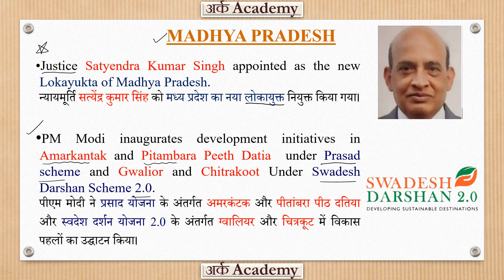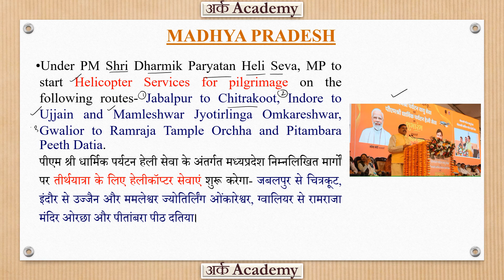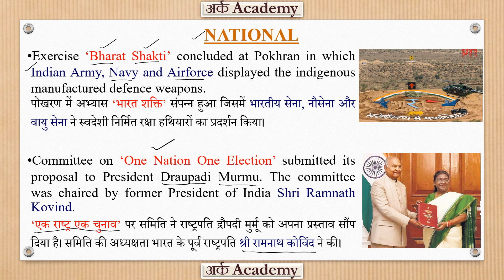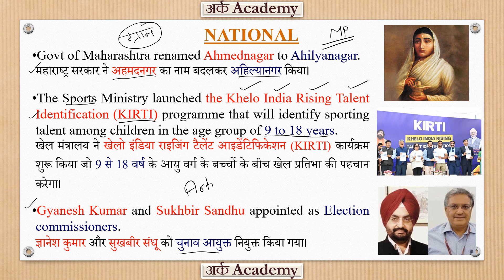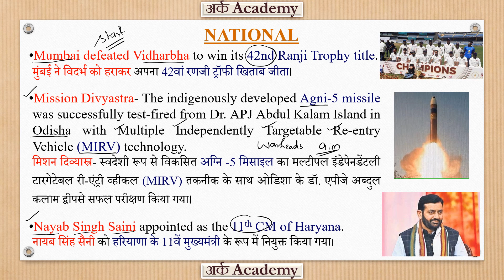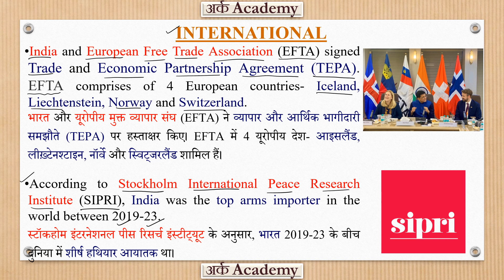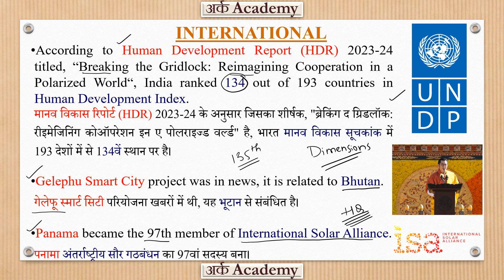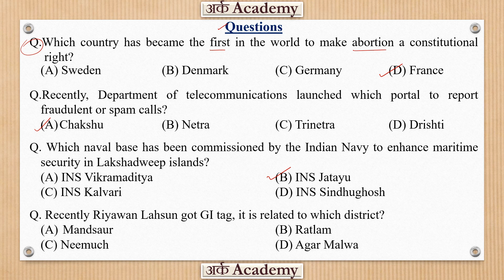Weekly Current affairs 11th March to 17th March 2024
This video covers Madhya Pradesh Current Affairs, National Current Affairs, and International Current Affairs from 11th March to 17th March 2024.